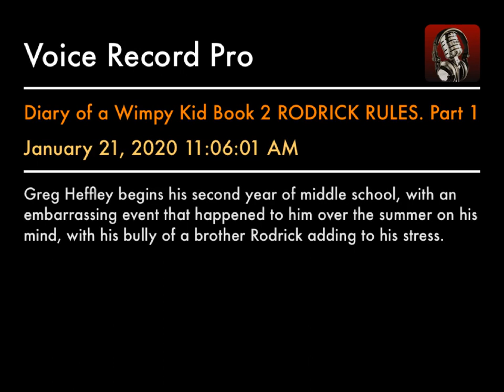Diary of a Wimpy Kid Book 2 RODRICK RULES. Part 1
Greg Heffley begins his second year of middle school, with an embarrassing event that happened to him over the summer on his mind, with his bully of a brother Rodrick adding to his stress.